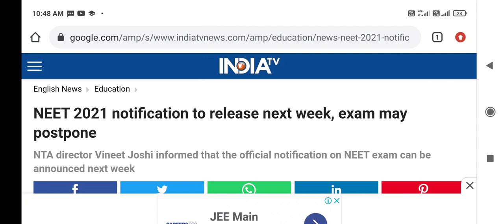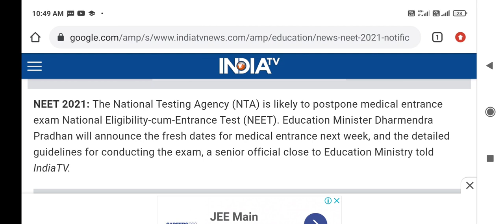NEET 2021 official Notification इसी week में जारी होगा